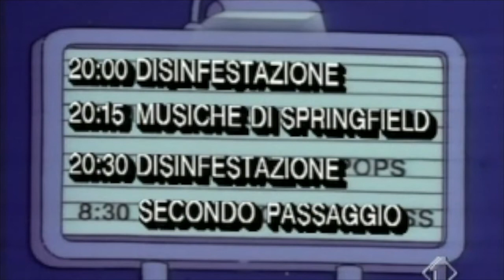I Simpson | Homer e Marge ad uno spettacolo sul prato ascoltando John Williams